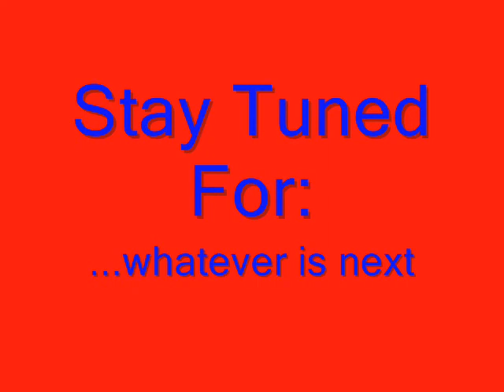BREAKDOWN Air Leak 12-12-13 Part 2 at US Xpress : Adventures in Trucking Series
ADVENTURES IN TRUCKING SERIES : BREAKDOWN Air Leak 12-12-13 Part 2

This video is part 2 of 2 that shows what happens when a company driver has a breakdown issue with his company truck and how it is solved.

*** RECRUITING INFO: I will help you go to work for U.S. Xpress NOW ! ***

2. Private Message me here on the YouTube

I am not a recruiter, just a driver with connections !!

This video continues the series with what happens after the application process yields positive results.

I simply applied online and a recruiter contacted my shortly thereafter.
The application process is very easy for larger companies if you have your paperwork in order and your history is verifiable. I know because I use to hire drivers for my company. Recruiters will LOVE you if you are squared away. It will be in YOUR best interest if you bring all requested documents and cards to orientation. It can be a long ride home if you do not.

Experience is a big plus with larger companies, but not required by most...they will send you to school and train you. Limited experience may get you some training as well, but it is for YOUR OWN GOOD and the safety of the general public.

Remember: If you do not know, ASK...someone does know and will help you !!!

I will continue to post videos of my journey through the hiring process at U. S. Xpress and the eventual OVER THE ROAD experience.

Questions are welcome my friends...do not hesitate !!!

*** NOTE: The postings on this site are MY OWN and do not necessarily reflect the views of the company, U.S. Xpress, nor anyone else for that matter. This content is my own and I reserve all rights afforded to me by law and GOD !!! ***